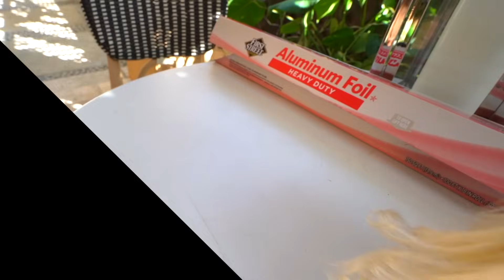Stella & Barbie Make Snacks!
Join us in this heartwarming video as we witness the adorable 8-year-old Stella's thoughtful gesture for her mom and Barbie's inspiring journey of self-acceptance. Stella decides to make her mom a delightful snack plate, filled with a variety of tasty treats. Pickles, juicy strawberries, and crispy chips come together to create a mouthwatering experience. To complement the snack plate, Stella also prepares fresh squeezed juice, adding a refreshing touch to the surprise.

Meanwhile, Barbie sets out on her own mission to do something nice for Ken. Her first attempt is to craft a miniature boat out of tin foil, but unfortunately, it doesn't quite go as planned, and the boat sinks. Undeterred, Barbie tries her hand at making a beautiful flower bouquet, but the head of the flower falls off, leaving her feeling disappointed and imperfect.

In a heartwarming twist, Stella steps in to comfort Barbie, reminding her that life isn't always perfect. Through her genuine words, Stella helps Barbie realize that imperfections are what make us human and that the true beauty lies in embracing ourselves, flaws and all.

Witness the touching bond between Stella and Barbie as they learn valuable life lessons together. This video serves as a reminder that even the simplest acts of kindness and the ability to accept imperfections can bring joy and comfort to those around us.